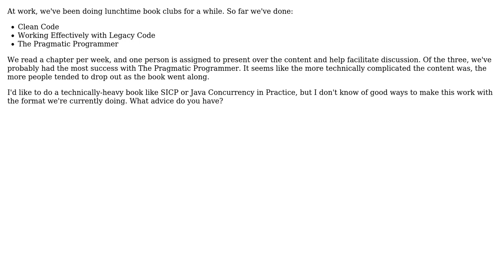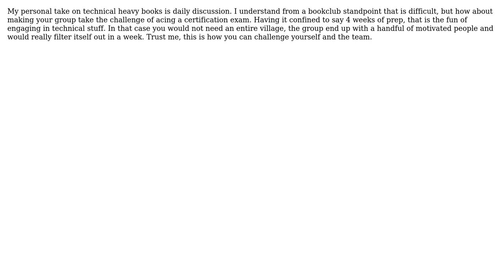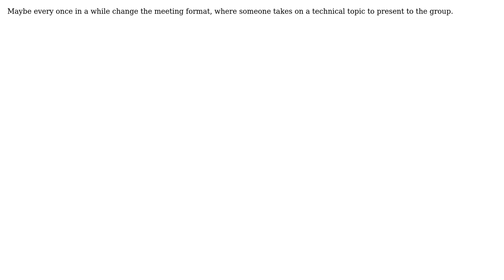Software Engineering: What's the best way to run a technical book club? (4 Solutions!!)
Software Engineering: What's the best way to run a technical book club?

With thanks & praise to God, and with thanks to the many people who have made this project possible! | Content (except music & images) licensed under CC BY-SA | Music | Images & others | With thanks to user Srikanth Remani user matthewsteele user Ikaso user Alan and the Stack Exchange Network Trademarks are property of their respective owners. You are responsible for your own actions.